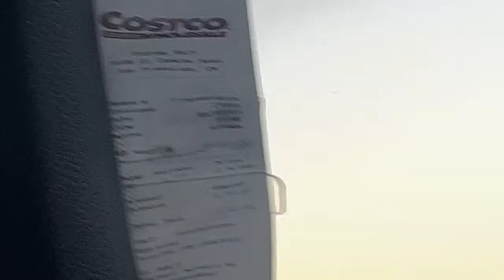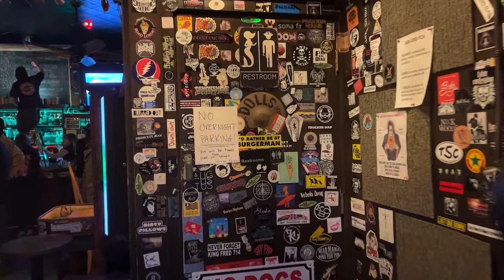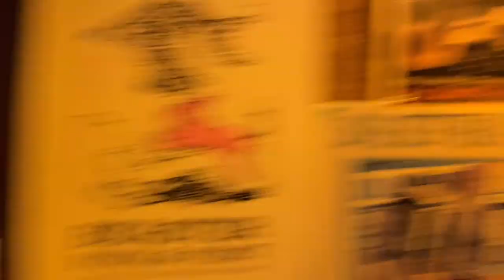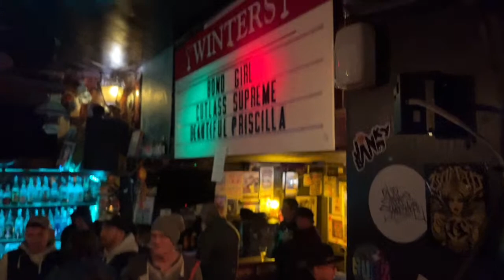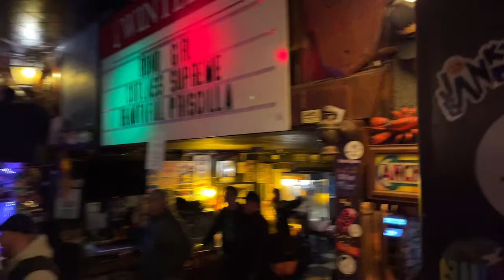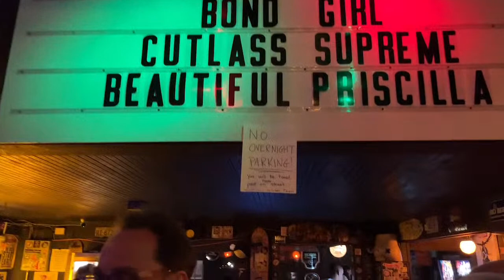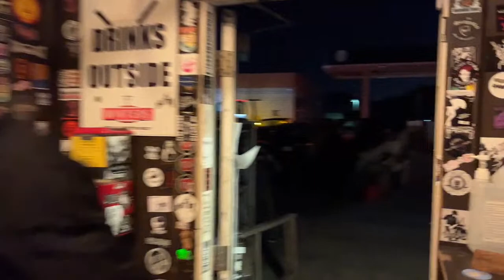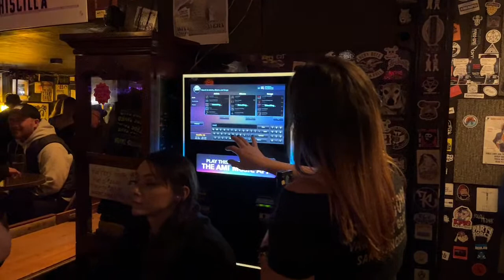Bond Girl 🎤 Cutlass Supreme 🎵 Winters Tavern 🍺 March 25 2023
0:00:00 The Drive
0:27:57 Entering Winters Tavern
0:49:46 Bond Girl
2:11:39 Cutlass Supreme

This is a LIVE recording.  Some or all of the footage recorded in this live stream may be used in a future video.  This stream may have an added one minute delay and reduced picture quality.  Subtitles / closed captions [CC] may be available during the live stream.  An HD quality replay may be available later.

Is there a location you'd like me to visit?

Equipment used:
iPhone 13
iPhone 13 mini
DJI OM 4 Smartphone Gimbal (my preferred gimbal)
MOZA Mini-S Foldable Smartphone Gimbal (for outdoor use)
GL.iNet Slate Gigabit Travel Router
Moman Tabletop Travel Tripod
Daiso Smartphone Holder For Car

Apps used:
Prism Live Studio
Speedify

I'd like to express my sincere gratitude to all the generous individuals who have made donations.  You make this all possible!  All donations will go towards expenses related to this channel and future live streams.

Roy Explores San Francisco RoyExplores